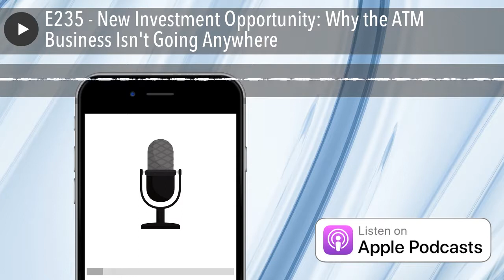E235 - New Investment Opportunity: Why the ATM Business Isn't Going Anywhere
When thinking about wealthy individuals or families, most people assume the career path of these people include doctors, lawyers, or other similar professions. However, there are many other 'simple' businesses, such as car washes and laundromats, that people don't think of as particularly lucrative that have the potential to create large multi-generational wealth. In fact, the ATM business is a perfect example of one of those businesses.  Our guest for today is Daryl Heller, who is an entrepreneur who has founded over twelve companies within the telecom, technology, agriculture, real estate, and the energy sectors. He is an innovative and highly respected leader, providing strategic direction, and serving as the lead on merger and acquisition activities within all of his companies.

Today we are going to discuss...

  The ATM business elephant in the room: The technology risk and "cash is dead!"
While the ATM business may be mature in its life-cycle, there are unique opportunities within the sector to revolutionize it through additional income streams
How to significantly reduce risk when investing in ATMs through investing in proven locations, as opposed to attempting to place ATMs in new locations and hoping for the best